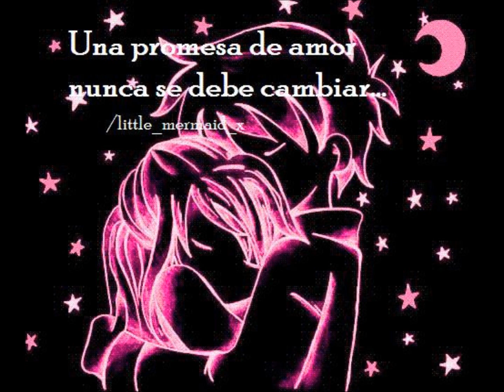paramo musical - - prometo quererte